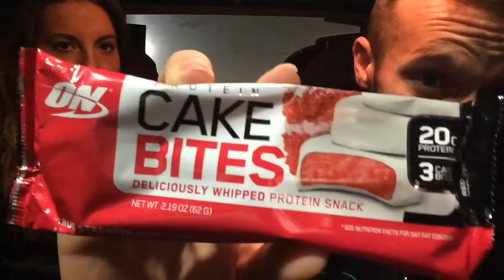Honest Reviews: Optimum Nutrition Protein Cake Bites - Red Velvet By oppermanfitness/gains